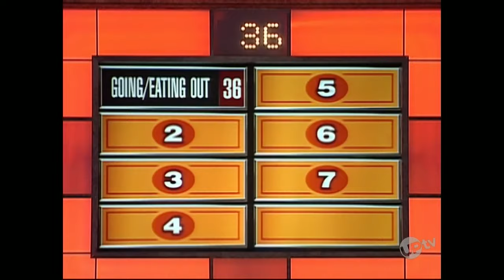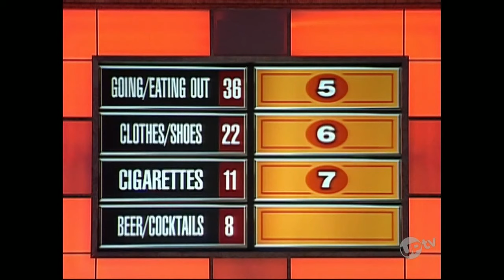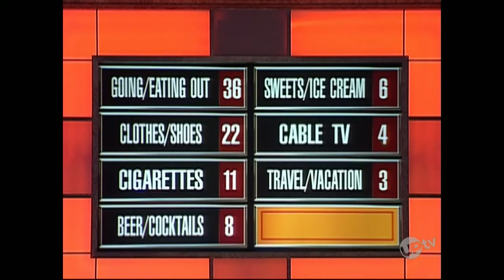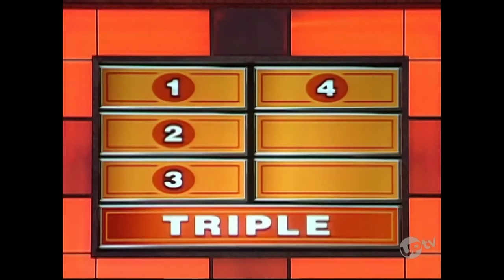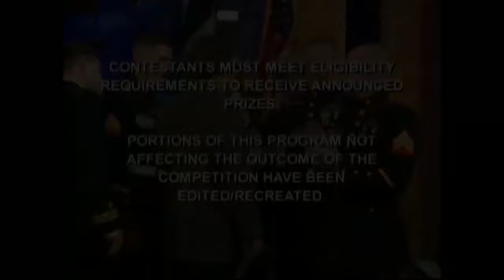Family Feud (Karn): May 2004 (Armed Forces Week-Marines vs. Navy)